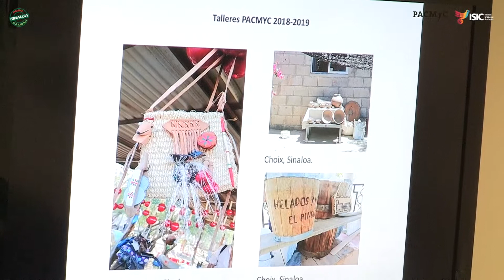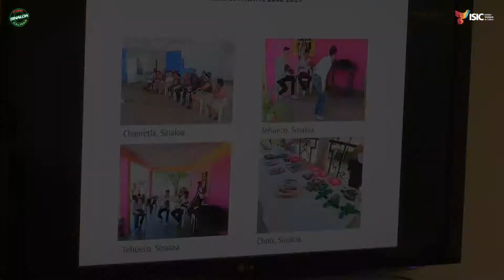ISIC instala la Comisión de Planeación y Apoyo a la Creación Popular. (26 Abril 2019)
Instalan la Comisión de Planeación y Apoyo a la Creación Popular

*Pueden participar gobiernos estatales, municipales, universidades e incluso organizaciones civiles

Es intención de trabajar y atender a la población que habitan en lugares de alta marginación, a través del PACMyC, y asimismo trascender las fronteras del centralismo, dijo Mardonio Carballo, director general de la Unidad de Culturas Populares, Indígenas y Urbanas, al ser testigo de la instalación en Sinaloa de la Comisión de Planeación y Apoyo a la Creación Popular (CACREP).

Para ello, en el Instituto Sinaloense de Cultura, que encabeza Papik Ramírez Bernal, a través de la Dirección de Patrimonio Cultural, a cargo de Liliana Plascencia, presentó a la comisión, la cual queda conformada además de ciudadanos quienes se encargarán de vigilar, aprobar y validar las actividades y decisiones, que en el marco de la normatividad aplicable, logre un mejor desarrollo de la convocatoria PACMyC 2019.

Esta Comisión quedó conformada por Papik Ramírez Bernal, director general del ISIC y presidente; Liliana Plascencia Sánchez, directora de Patrimonio Cultural, Museos e Investigación y secretaria; Everardo Velarde Miller, director de Administración y Finanza y tesorero; así como vocales: Mariana Landeros Morales, profesora e investigadora de asignatura base de la Facultad de Arquitectura de la UAS; Crescencio Ramírez Sánchez, director de la Comisión para la atención de las comunidades indígenas de Sinaloa; María Elda Rivera Calvo, profesora de la Facultad de Historia de la UAS.